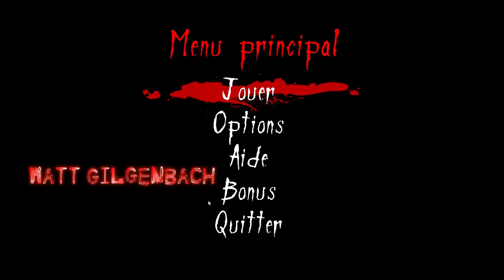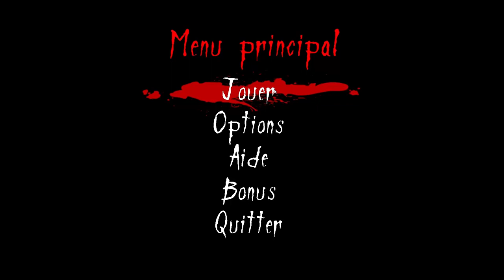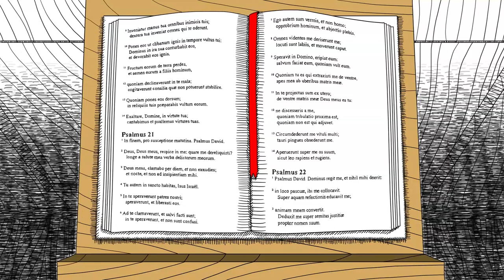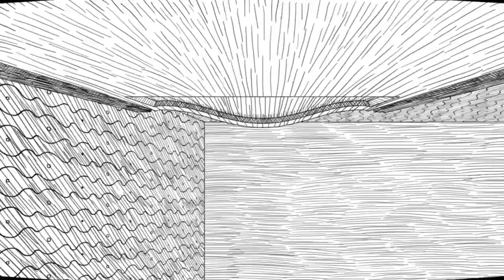Neverending nightmare - Let's play - épisode 1 - Même pas peur ... Fr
Bonjour à tous, et je vous souhaites un bienvenue dans cette nouvelle série de let's play qui va vous plaire, je l'espère.
Un let's play sur un jeu d'horreur, une nouveauté de ma part qui risque de bouleverser mon petit coeur sensible